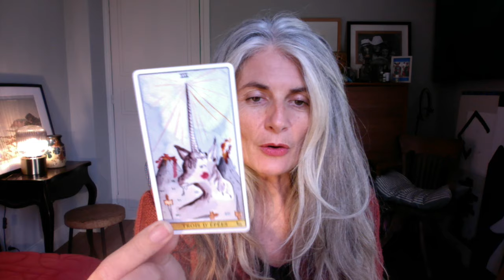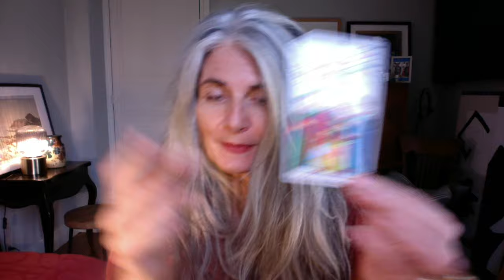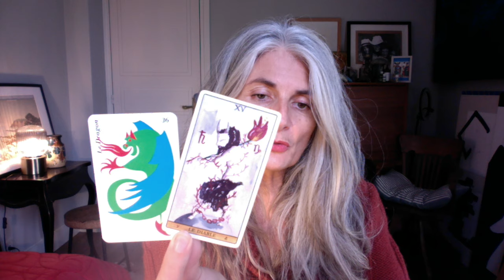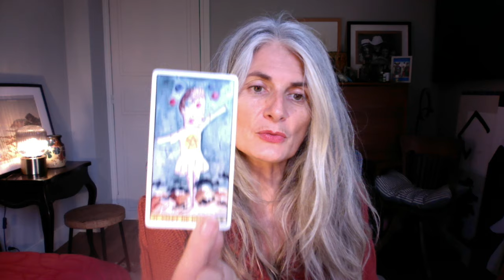BELIER NOVEMBRE 2024 : ça pète le feu !!!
Je suis Marie Cardinal, je pratique la lecture du tarot depuis de nombreuses années, je considère cette pratique comme un art qui a bien des secrets encore à nous révéler par la richesse et la profondeur de ses symboles.
Je suis également hypnologue, formée à différentes techniques thérapeutiques et très fière d'avoir accompagnée des milliers de personnes avec plus 25 000 consultations depuis mes débuts dans ce métier que j'adore.